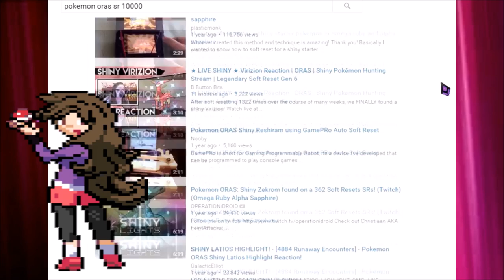[LIVE] SHINY LUGIA RECLAIMED AFTER 14230 SR'S!!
I have uploaded for your enjoyment the latest addition to my Pokemon Alpha Sapphire collection. SHINY LUGIA!! That's right folks! I have reclaimed this amazing shiny after 14230 SR'S!! Am I crazy? I dunno but being determined finally paid off! Hope you enjoy my cringy reaction :D p.s Yeah I was crying happy tears c:

Note: Sorry for the recording, I had to manipulate the recording as I found the shiny in the car making the video choppy. All video is my original content.

Information
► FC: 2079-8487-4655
► QR Code: (TBA)
► No Shiny Charm used in this video.
► Skype: live:angelbusinessyt

✮ Shiny Method ✮
In this video I used the Soft Reset method to obtain my shiny Pokemon. The odds for finding a shiny using this method without the charm is 1/4096. This method requires A LOT of PATIENCE. This method is most commonly used on finding legendary Pokemon that aren't shiny locked at the end of the game. The shiny locked Pokemon include:
- Rayquaza
- Kyogre
- Groudon
- Deoxys

To soft reset all you have to do is save in front of or as close to the desired Pokemon as possible and initiate a battle with it. Once you see that the Pokemon is not shiny, hold L + R and press Start OR Select to reset your game up to the current save point without completely turning off your system. Continue to repeat this method until the shiny Pokemon is revealed, Good Luck!